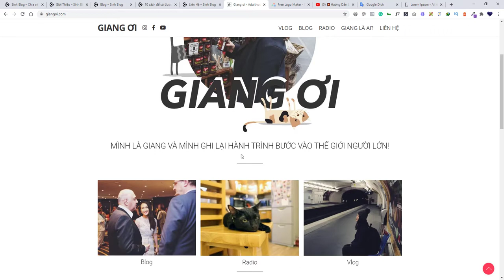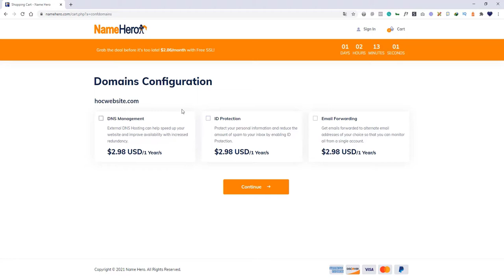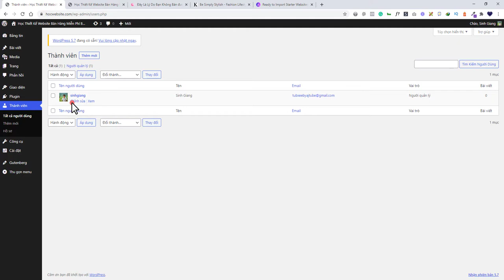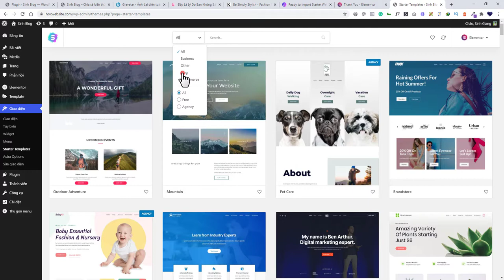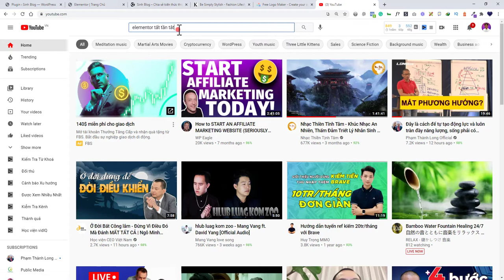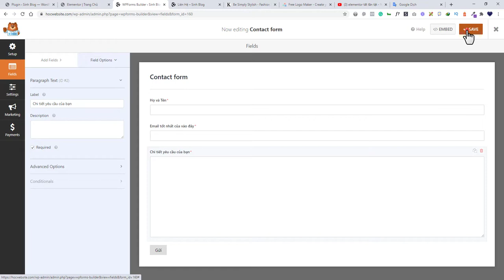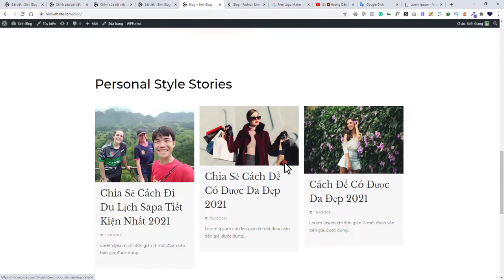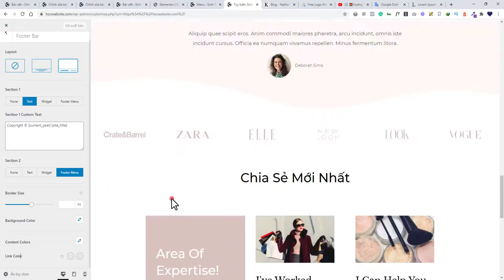💥Cách Tạo Blog Cá Nhân Siêu Tốc 2021 💥Cách Tạo Blog Cho Người Mới Bằng WordPress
Bạn muốn tạo một trang blog cá nhân để chia sẻ kiến thức của mình trên Internet? Trong video này mình sẽ hướng dẫn các bạn tất tần tật về cách tạo blog cá nhân 2021.

Đây là video mà mình đã dành cả tuần để nghiên cứu và làm, mình sẽ nói về tất tần tật cách tạo blog và những gì bạn cần biết khi mới bắt đầu thiết kế website blogg với WordPress nhé.

TIMESTAMS: XEM TỪNG PHẦN TRONG VIDEO NÀY
00:00 - Giới thiệu

Bước 1:
07:28 - Mua tên miền và hosting
00:40 - Tổng quan blog mình sẽ hướng dẫn trong video này
04:51 - Tên miền và hosting là gì?
05:25 - Có nên làm blog website miễn phí không?
06:02 - Cần chuẩn bị gì trước khi mua tên miền và hosting

Bước 2:
24:35 - Cài đặt WordPress

Bước 3: Tạo blog đẹp, chuyên nghiệp, chuẩn SEO
30:16 - Cách đăng nhập vào WordPress
30:45 - Cài đặt cơ bản trong WordPress
38:30 - Cài đặt giao diện
41:50 - Cài đặt Elementor Plugin
45:13 - Cài đặt Astra Starter Template plugin
46:24 - Tải template về Website
48:58 - Chỉnh sửa menu
50:40 - Thiết kế logo và sửa logo FREE
1:01:13 - Chỉnh sửa trang chủ của website
1:12:12 - Sửa Form cho trang liên hệ
1:15:22 - Sửa mạng xã hội Icon trong trang liên hệ
1:18:35 - Xóa bào viết cũ
1:20:34 - Cách tạo một bài viết mới cho blog
1:34:24 - Cách sửa trong blog chính
1:41:00 - Cách tạo một trang mới cho blog
1:43:38 - Cách đưa một trang bất kì lên menu
1:45:09 - Sửa Header
1:47:58 - Sửa Footer

#3: Đẹp.